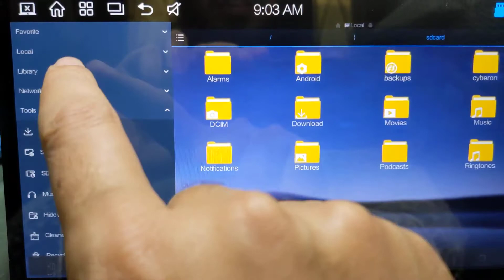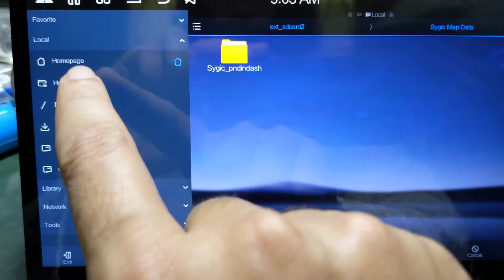How to copy Sygic Map Data MMC